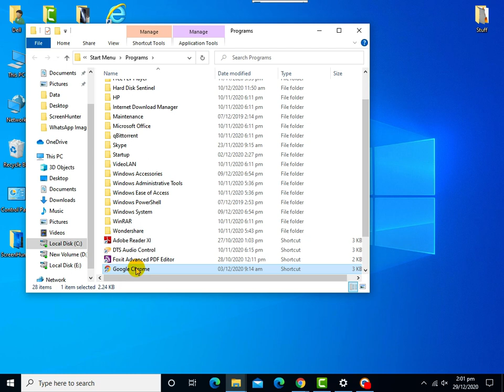How to place Internet Explorer short cuts on desktop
Placing Internet explorer short cuts on desktop